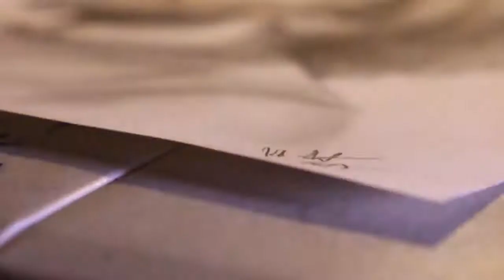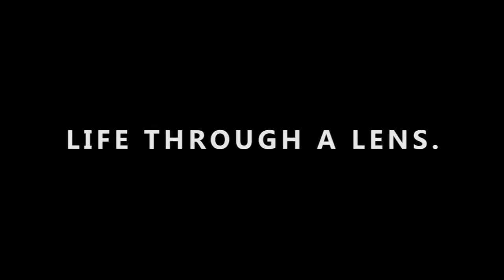Hilton Head Island Shelter Cove Art Festival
9th Annual Art Festival at Hilton Head island in Shelter Cove is Featuring Artist, Kole Trent of BacksideArt8 this Memorial Day Weekend on May 27th - 28th. The painting and artwork you can expect to see at the Hilton Head island SC, Festival will feature items from Kole's Land & Sea Collection.